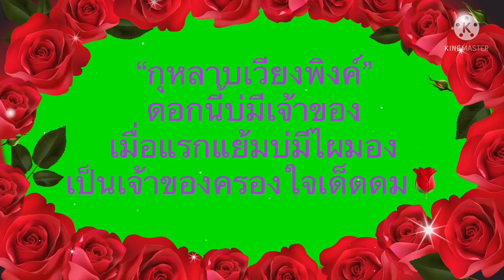ถักเสื้อโครเชท์”กุหลาบเวียงพิงค์-1🌹”